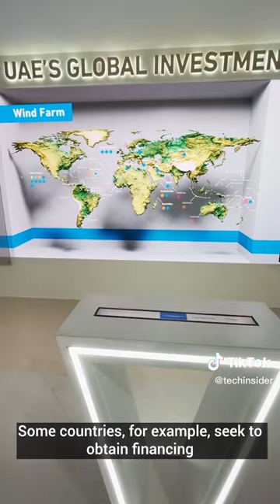A chronological account of the COP 27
What happens at a COP, why do thousands of people from different countries come to meet for a few days, how do the Latin American population experience it, and the young people from these countries? Based on these questions, this is a chronological account of the COP 27 from the perspective of a Latin American youth organisation.